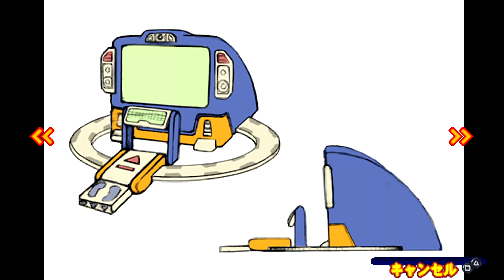Let's Play Ape Escape: SaruSaru Big Mission [German/4K] Part 18: Bonus - Affenbuch und Walborgbuch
Let's Play Saru Get You: Saru Saru Daisakusen [German/4K@60FPS/100%/Greenscreen] Part 18: Bonus - Affenbuch und Walborgbuch

★ Info ★

Saru Get You: SaruSaru Big Mission ist ein Plattform-Videospiel, das von h.a.n.d. entwickelt und von Sony Computer Entertainment für die PlayStation Portable veröffentlicht wurde. Es ist ein Ableger der Ape-Escape-Reihe und wurde 2007 in Japan und ausgewählten Teilen Asiens veröffentlicht.
Nachdem er den Professor, Aki, Sayaka, Satoru und Hikaru entführt hat, schrumpft er das Labor, in dem sich noch Kakeru und Natsumi befinden. Das Gute daran ist, dass das Labor nun die perfekte Größe hat, um als Pipo-Helm getarnt zu werden - Natsumi und Kakeru können damit die Kontrolle über Affen (oder Piposaru in Japan) übernehmen, um ihre Freunde zu retten und Specter erneut zu besiegen.
Im Gegensatz zu anderen eigenständigen Titeln der Serie wie Pipo Saru 2001 und Ape Escape: Pumped & Primed, lehnt sich das Spiel stark an Ape Escape 3 an. Es wird die gleiche Grafik-Engine verwendet, was eine Premiere für Ape Escape ist, da normalerweise die Grafiken aller Spiele für jedes Spiel neu erstellt werden. In SaruSaru Big Mission steuert der Spieler das Labor in Form eines Pipo-Helms, was einen anderen Ansatz als das normale Gameplay darstellt. Indem er sich an einen Affen klammert, kann er die Kontrolle über ihn erlangen, einschließlich aller Fähigkeiten, die er hat. Wenn der Affe zu viel Schaden nimmt, verliert man die Kontrolle über ihn. Das Ziel ist es, die Fähigkeiten der Affen zu nutzen, um das Ende des Levels sicher zu erreichen.

💎DATEN💎

Entwickler: h.a.n.d.
Publisher: Sony Computer Entertainmeint
Serie: Ape Escape
JP Release: 26.Juli.2007
Genre: Jump'n Run, Action Adventure
Modus: Single Player, Multiplayer
Altersfreigabe: 0

Metascore: N/A